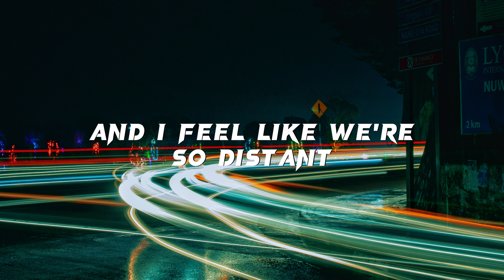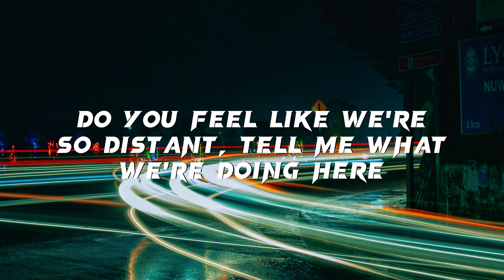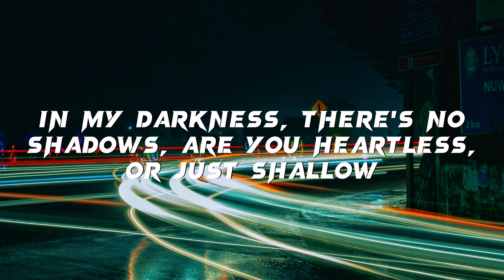Ryan Nevis, Gomey & Xuitcasecity - Death Of Us (Lyrics)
⚠️This video may not be used in another video without permission from us⚠️
🎧🎤: Ryan Nevis, Gomey & Xuitcasecity - Death Of Us
Lyrics:

Watch the sunrise creep up on me, just tryna get by every morning
And I feel like we're so distant
Tell me what we're doing here
In my darkness, there's no shadows, are you heartless, or just shallow
Do you feel like we're so distant, tell me what we're doing here

This will be the death of us

Watch the sun rise, creep up on me just tryna get by, every morning

Do you feel like we're so distant
2074 Music
🌟Where every sound is a symphony🌟
Channel by NH Visuals & NH Studio